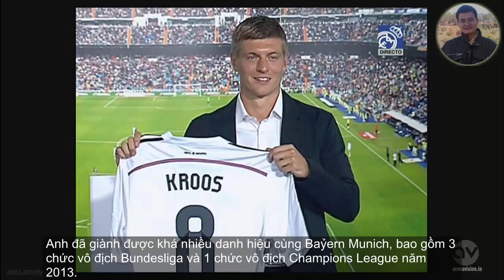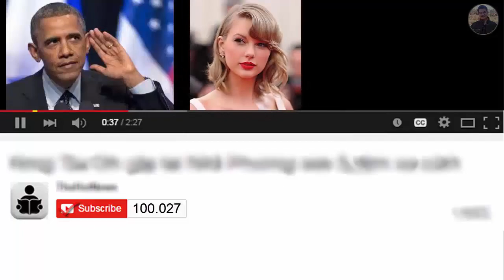Tiểu sử tiền vệ Toni Kroos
Toni Kroos (sinh ngày 4 tháng 1 năm 1990 ở Greifswald) là một cầu thủ bóng đá người Đức hiện đang chơi cho câu lạc bộ Real Madrid và Đội tuyển Quốc gia Đức ở vị trí tiền vệ.

Anh được đôn lên đội một của Bayern Munich từ năm 17 tuổi, nhưng anh chỉ thường xuyên được sử dụng sau khi trở về từ Bayer Leverkusen theo dạng cho mượn.

Anh đã giành được khá nhiều danh hiệu cùng Baỷern Munich, bao gồm 3 chức vô địch Bundesliga và 1 chức vô địch Champions League năm 2013.